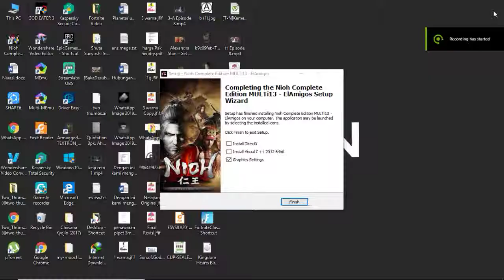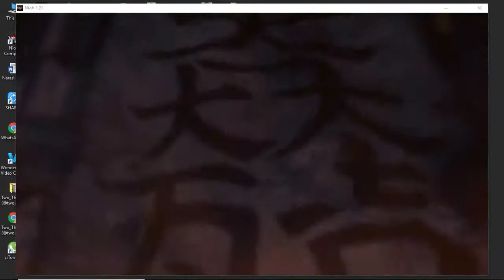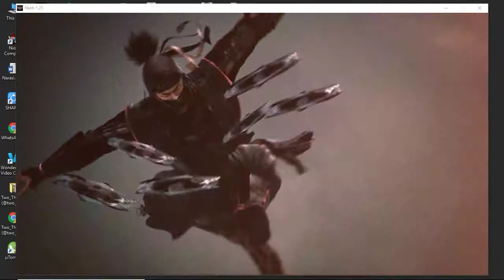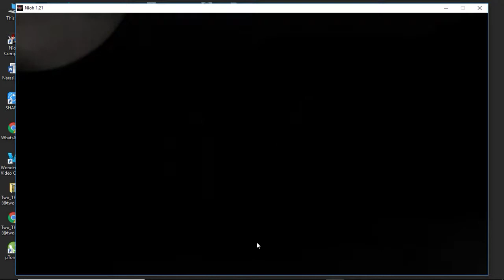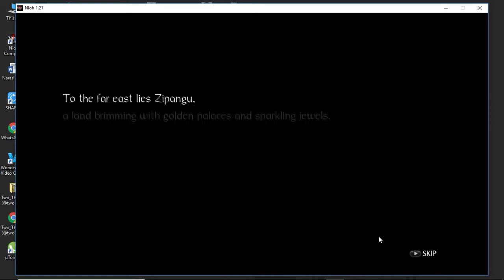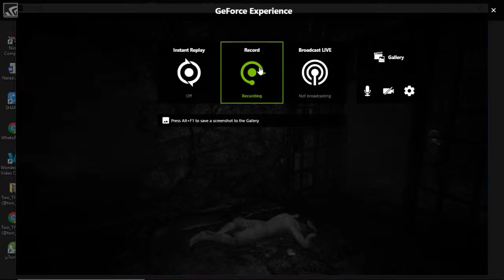cara install nioh complete edition without crack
malam guys ni gwa post game yang salah satunya gwa paling benci maen wkwkwk
NIOH complete edition
g da armor mati , ada armor pun setengah mati ^^
enjoy ya vid nya

spesifikasi pc yang saya pakai untuk review games

Cpu : Ryzen 5 2600 6core/12thread 3,4 Ghz (default)
Motherboard : Asus A320M-K
Ram :DDR4 Corsair 2133mhz (default) 8GB single channel
Gpu/vga card : Digital Alliance GTX 750ti storm x(default)
Psu : Corsair VS 450 (non modular)
Hdd : WDC Blue 1TB cache 64mb
Mouse : Logitech G102 (prodigy)
Headset : Nuke 7.1 (mic)
Windows :Windows 10 pro 64bit

bilamana teman-teman ada masalah pc yang terkendala
boleh comment dibawah ya^^
sukses
best regard